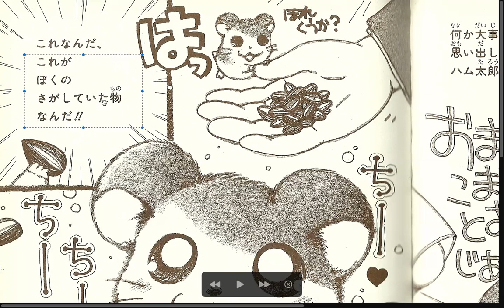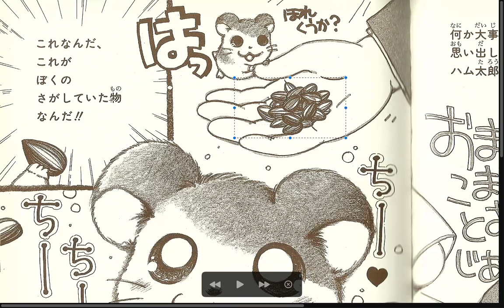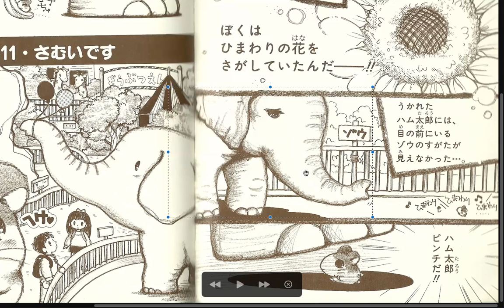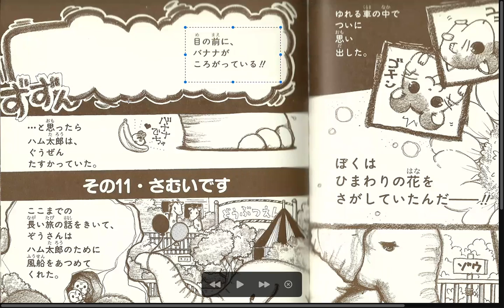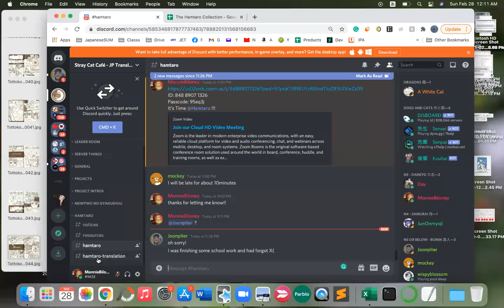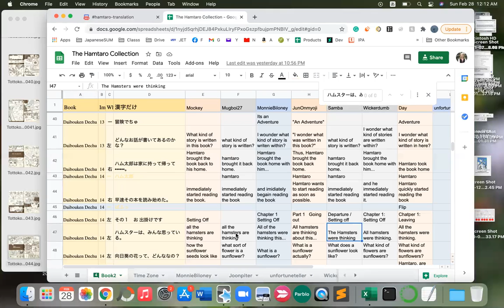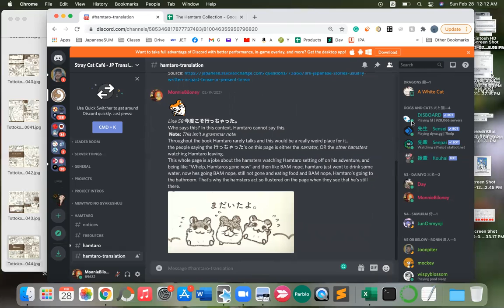Hamtaro's Big Adventure Manga Discussion B5 (parts 10-12 done)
Discussion 5 of Hamtaro's Big Adventure manga (I forgot to record 3-4, lol)
Covers Sections 10-12
Chat text
23:04:35  From wispyblossom : okie
23:16:57  From wispyblossom : oh yeah, i got it!
23:19:09  From MonnieBloney : 何か大事なこと
23:19:12  From wispyblossom : it means is there any big thing happening?
23:19:26  From wispyblossom : ohh
23:19:30  From wispyblossom : i see
23:22:32  From MonnieBloney : おやつ？
23:23:48  From wispyblossom : can i eat this?
23:24:00  From MonnieBloney : ”ほれ、食うか？”
23:24:14  From wispyblossom : ohhh
23:26:49  From wispyblossom : but, what kind of seed is this? i cant remember
23:29:22  From wispyblossom : i suddenly remembered inside the car
23:29:36  From wispyblossom : ahhh
23:31:41  From wispyblossom : hamtarou didnt see something??
23:31:52  From wispyblossom : oh
23:34:59  From wispyblossom : hamtaro ot of the blue... something hehhe
23:35:24  From wispyblossom : ohh
23:35:56  From wispyblossom : cold
23:37:16  From MonnieBloney : 聞く
23:42:51  From MonnieBloney : たどり着く
23:42:59  From MonnieBloney : 覆われた
23:43:11  From wispyblossom : but, after finally reaching the middle of the mountain, it was white everywhere
23:43:23  From wispyblossom : white snow evrywhere*
23:47:50  From wispyblossom : the sunflower9s0 that mataro saw were covered by the clodud?
23:48:03  From wispyblossom : (s)*
23:48:47  From wispyblossom : i seeee
23:51:33  From wispyblossom : uhh
23:51:44  From wispyblossom : ohh
23:52:02  From wispyblossom : oh
23:52:24  From wispyblossom : he was energised again?
23:55:31  From wispyblossom : i want to meet them
00:00:19  From wispyblossom : the painting of the sunflower was painted?
00:00:28  From wispyblossom : drawn?
00:00:35  From wispyblossom : ahh
00:02:51  From wispyblossom : where is the real sunflower?!
00:05:53  From wispyblossom : once again, i ended up in the onsen
00:13:05  From wispyblossom : bye, thank you!